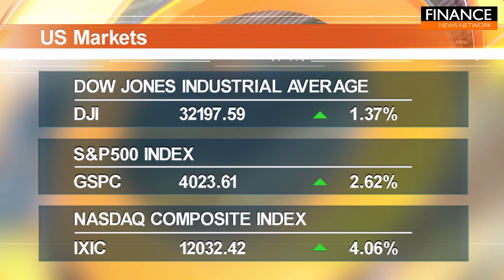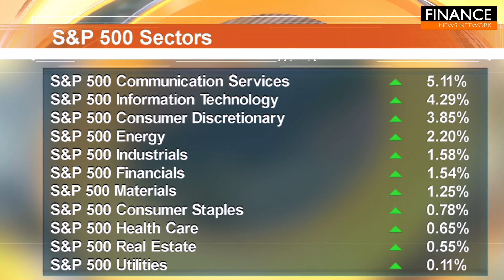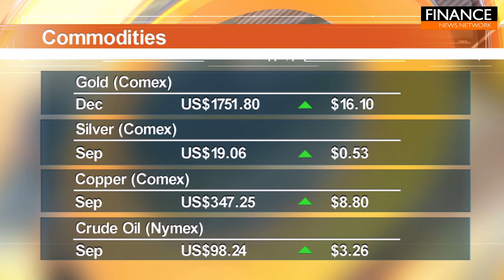US tech stocks set the tone: US senate passes $280b semiconductor bill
US equities were sharply higher in Wednesday trading with support from better than feared big tech earnings and clarity around interest rates after the Fed’s 75 bps rate rise announcement.